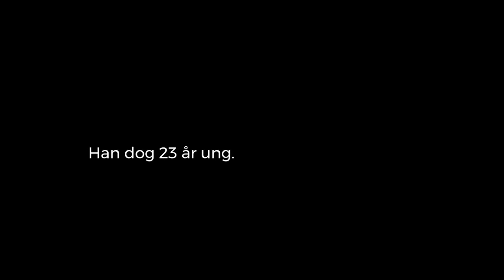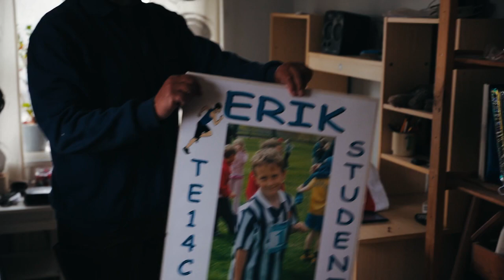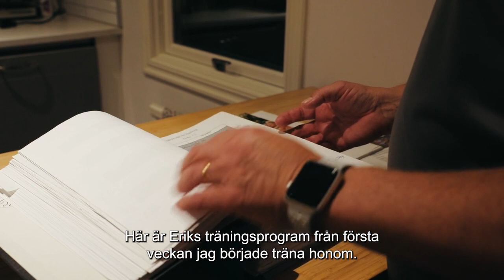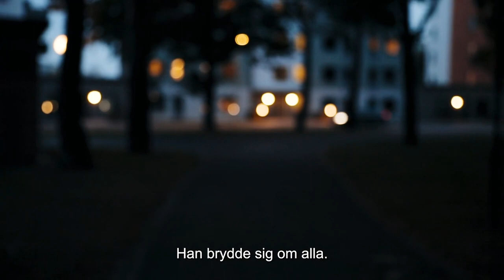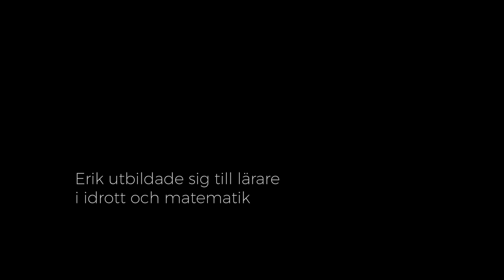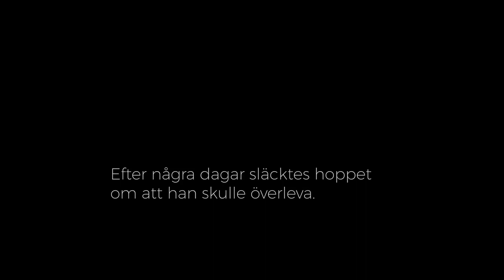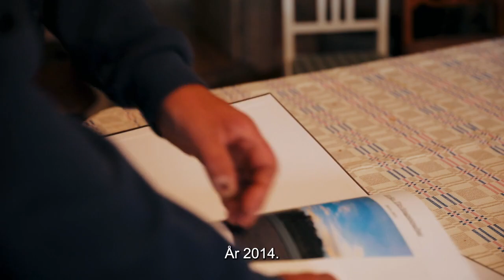Löparen – en film om kärlek prestation livet och döden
Dokumentär om Högby IF-löparen Erik Karlsson som gick bort efter ett hjärtstopp under ett lopp. Gjord år 2022 av Johan Nordström. Intervjuade i filmen är Erik Karlssons mamma Rosita och hans pappa Stefan, hans klubbkompisar i Högby IF Anton Rehn och Andreas Davidsson, hans flickvän Amanda Claesson, barndomsvännen Tom Johansson och hans tränare Christer Persson. Exekutiv produktion står GoBrave för.
22:58 "Obduktionen kunde inte förklara varför Eriks hjärta stannade"